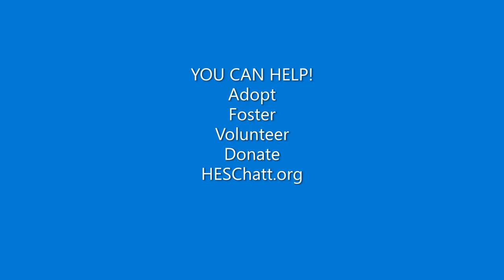Hurricane Laura 2020 Rescue - SHORT VERSION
HES staff traveled to the Louisiana SPCA to help with evacuation orders prior to Tropical Storm Marco and Hurricane Laura making landfall.  They loaded and left New Orleans at 2am on August 24th in order to safely leave the area. HES is an HSUS disaster relief partner and always ready to rescue animals in need.  YOU can help us continue our life saving work by ADOPTING, FOSTERING, VOLUNTEERING and/or DONATING.
To see our animals or to learn about what we do, go to HESChatt.org